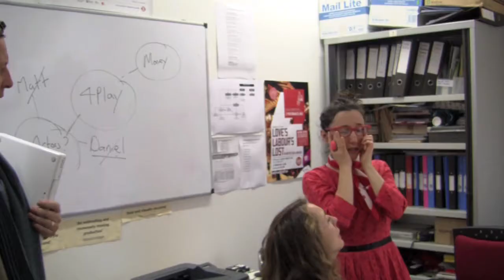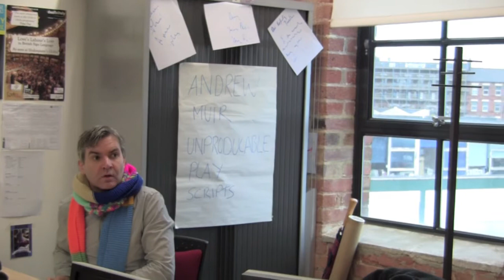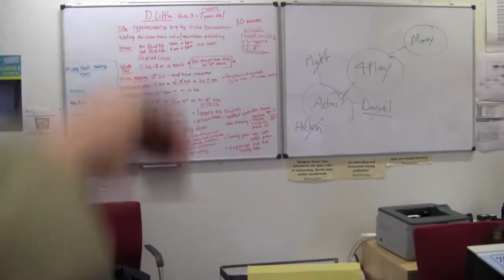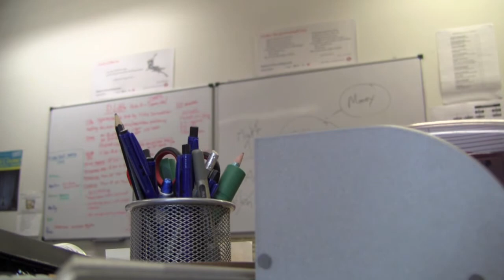The Offiss - Part 2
Part Two of a revealing insight into what really goes on in the Deafinitely Theatre office.

First shown at Deafinitely Theatre's 10th Anniversary Fundraising Party on 14th November 2012.